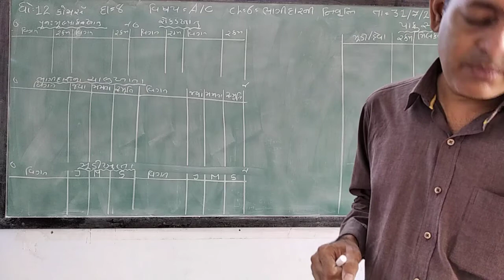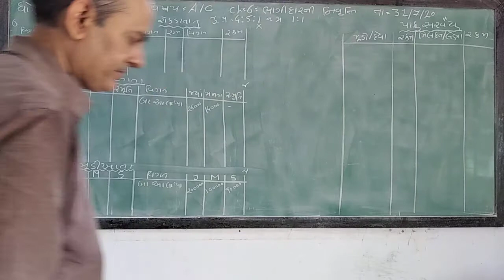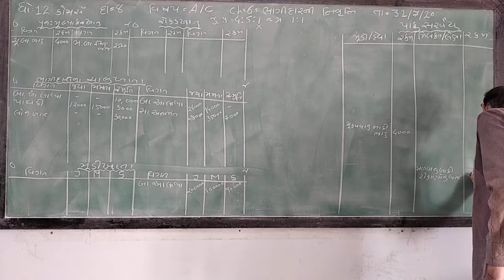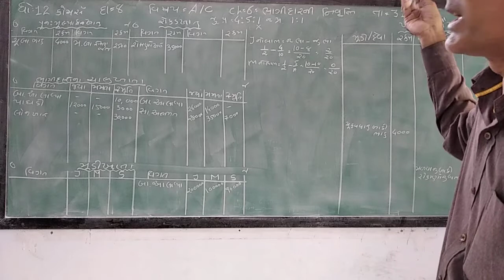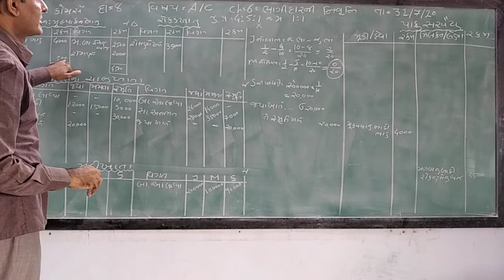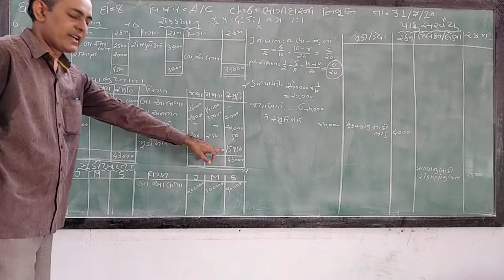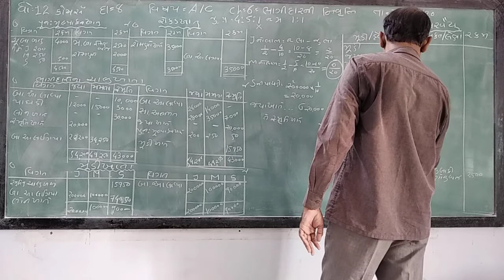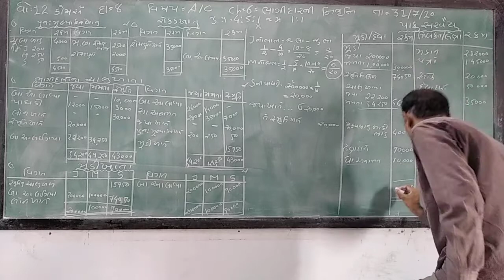GUJ MED STD 12 COM SUB ACC CH 6 PART 6